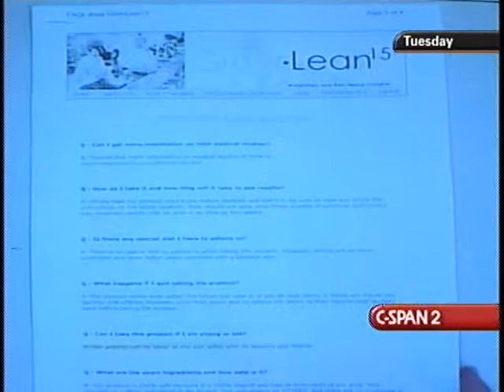Health Effects of Human Growth Hormones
Health Effects of Human Growth Hormones - House Oversight Committee - 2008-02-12 - Product 204026-1-DVD - House Committee on Government Reform and Oversight. Medical experts testified about the possible benefits and risks of products such as human growth hormone and B-12 that are advertised to reverse the aging process, enhance physical performance, and boost energy. The hearing was held in the wake of the Mitchell Report on alleged illegal steroid use among professional baseball players. Filmed by C-SPAN. Non-commercial use only.